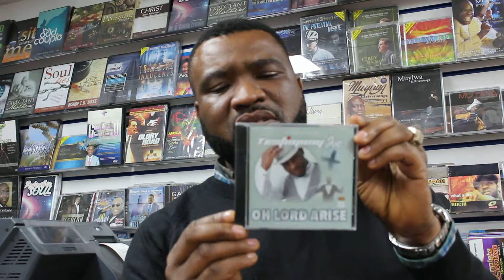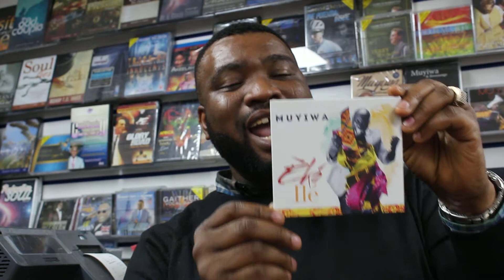I AM CD'S - 185 Old Kent Road